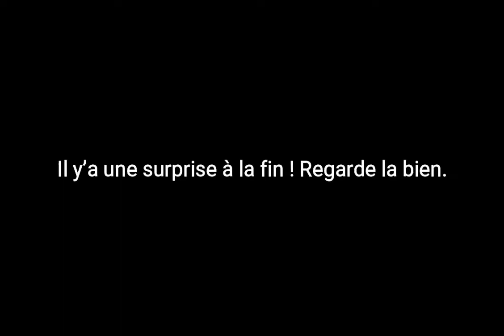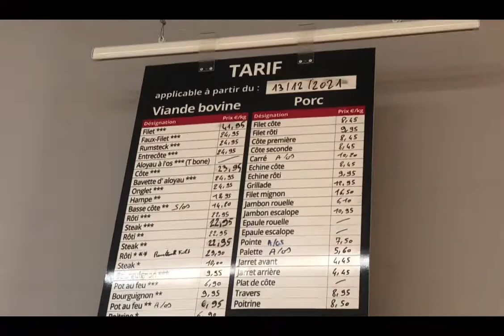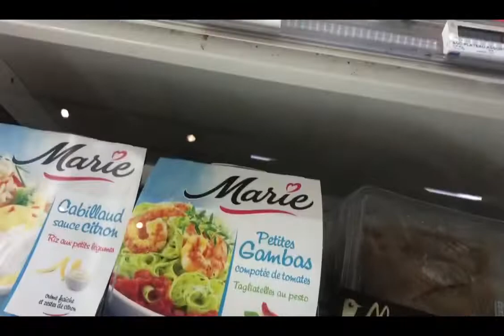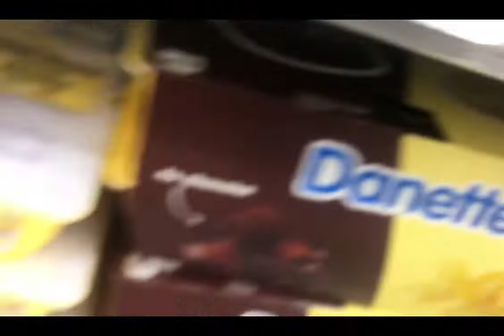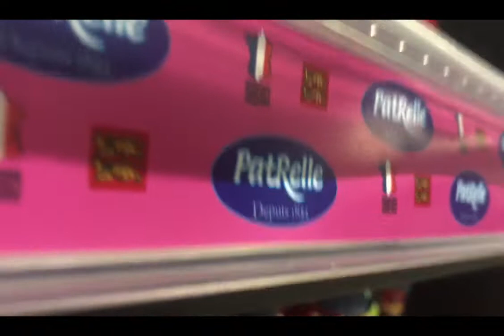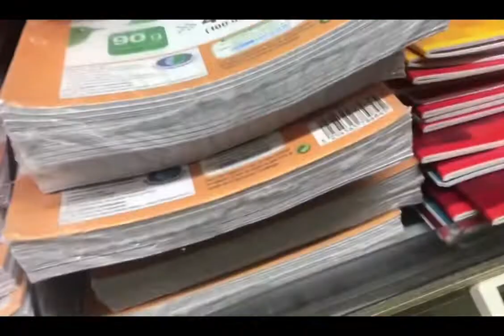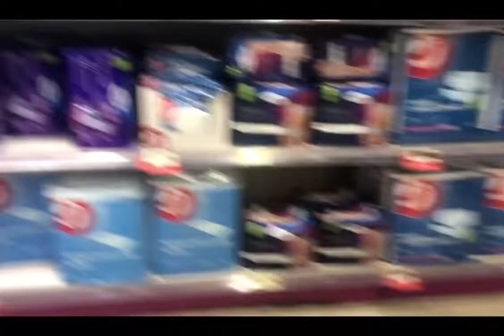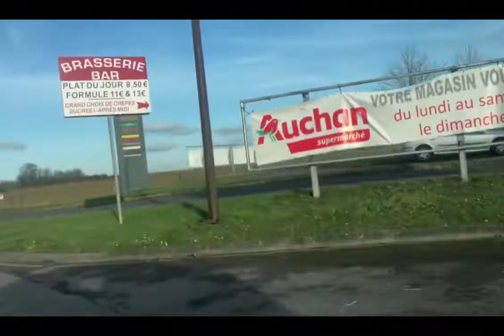Auchan SUPERMARCHÉ LUNERAY.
Nouveau 44 MINUTES luneray auchan était parti de colleville groupe auchan simply market 11 février 2022